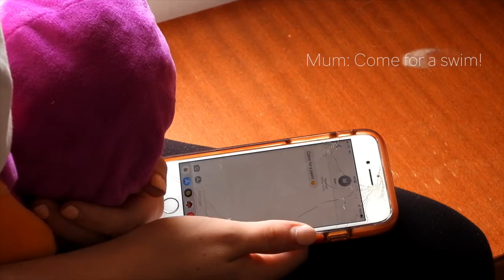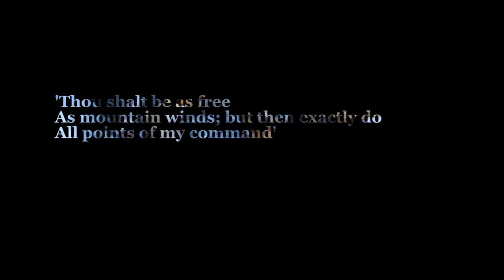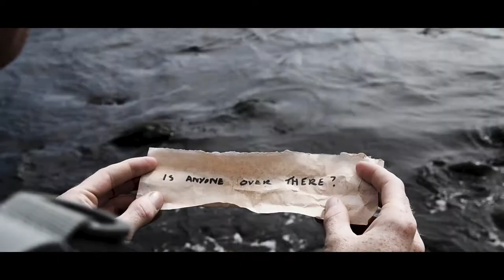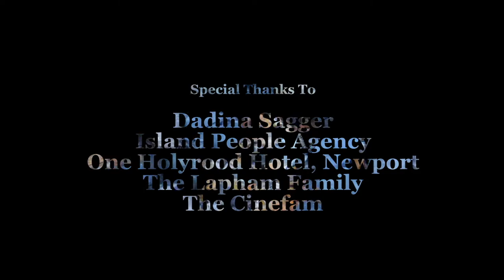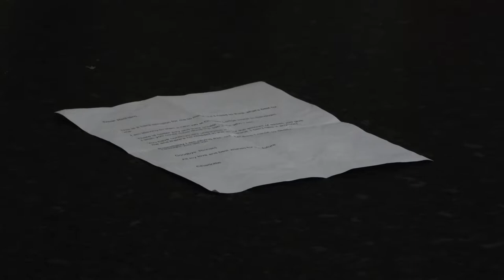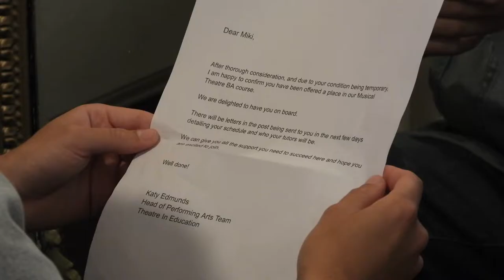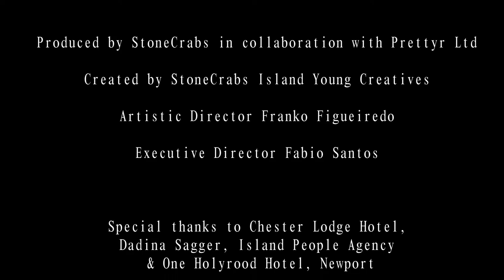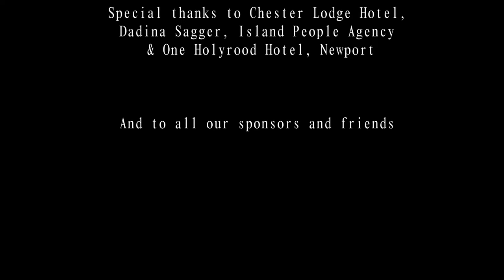Islands That Shape Us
In August 2021, we commissioned a group of three young Isle of Wight creatives to respond to the themes of StoneCrabs Theatre's Playdoh Festival: language, confinement, politics, roots and identity. Here are the three short films they produced.

Applications are now open for the next round of the Islands That Shape Us programme.

Are you a young creative aged 16 - 26 on the Isle of Wight? Interested in working with film?

You could be a director, writer, actor, producer or designer, so long as you’re interested in developing your skills and creating/leading a digital film artistic response.

CREDITS

Alone by Charis May Sedgwick
Cast: Stephanie Dickson

Island's Cry by Sam Lapham
Cast: Andrew Butcher, Tommie Vernier, Krysia Mansfield

In Passing by Lucas Berry
Cast: Andrew Butcher, Tommie Vernier and Lucas Berry

Produced by: StoneCrabs in collaboration with Prettyr Ltd
Artistic Director: Franko Figueiredo
Executive Director: Fabio Santos

Special thanks to Chester Lodge Hotel, Dadina Sagger, Island People Agency and One Holyrood Hotel.